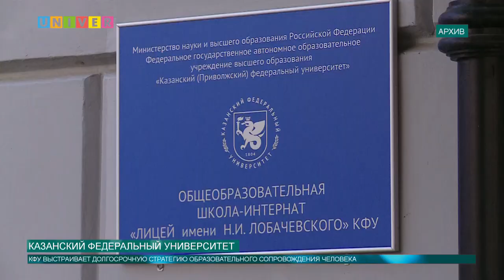КАЗАНСКИЙ ФЕДЕРАЛЬНЫЙ УНИВЕРСИТЕТ